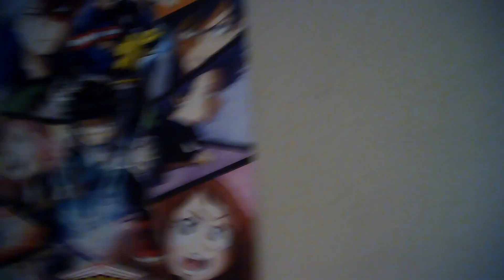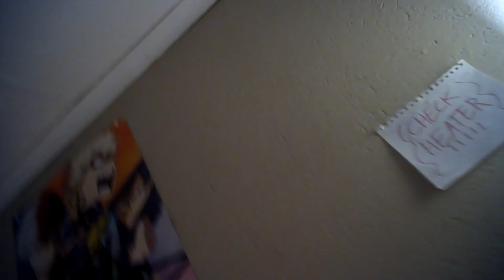I'm Giving Away R100 At 100 Subscribers (x5)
We have hit our target of 100 subscribers, and the Universe helped me to do it. Thank you to The
Universe, I am very grateful for your help to get this achievement. Please help me now get to 120!

About The Video: This is a vlog wherein I talk about our 100 subscriber goal and how we actually
accomplished it. I also admit that I now have a new goal, of reaching 120 subscribers by the end
of this week, and I also mention when everyone can expect to win their R100 prizes.

About me: I love giving away money, and when I have more of it, I will do this more often.

Thank you very much for your support on this project. I am working very hard and it is very motivating
when I see how much support I have backing my actions.

.*.*.*.*.*.A.L.L.*.D.O.N.E.*.*.*.*.A.L.L.*.D.O.N.E.*.*.*.*.A.L.L.*.D.O.N.E.*.*.*.*.A.L.L.*.D.O.N.E.*.*.*.*.*.